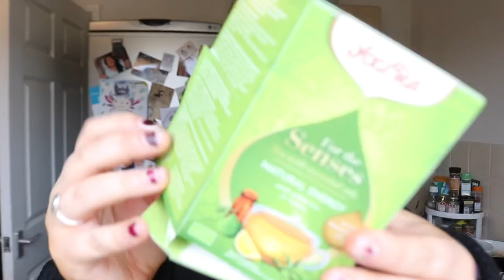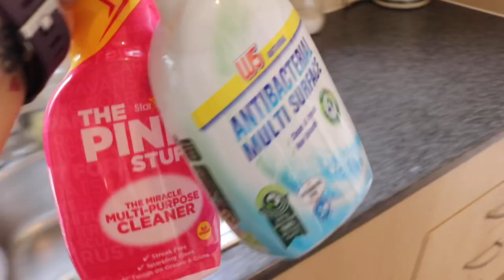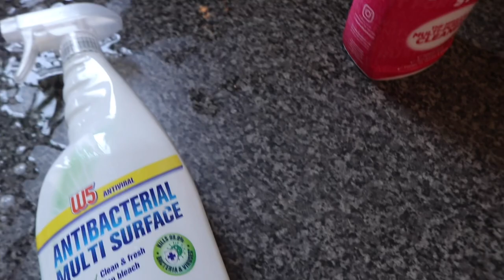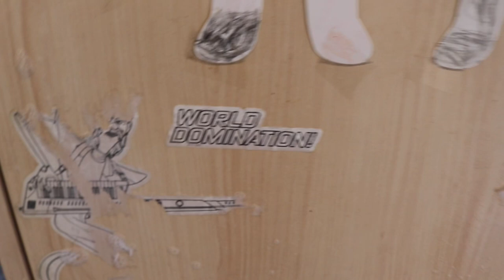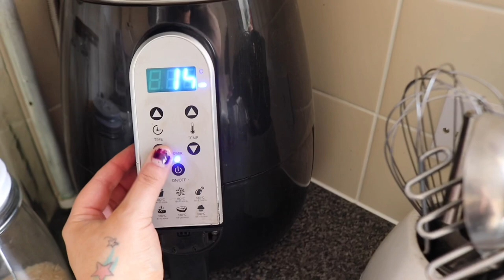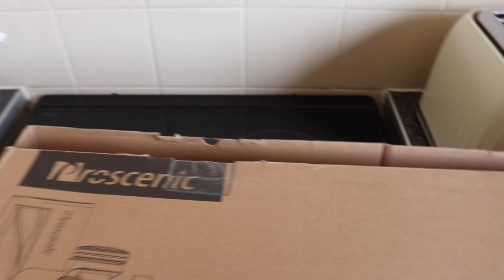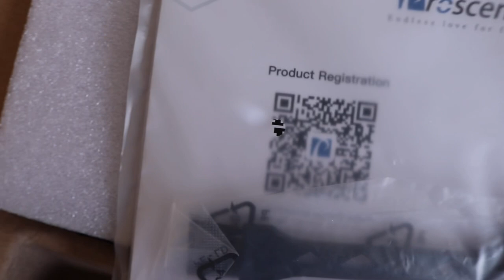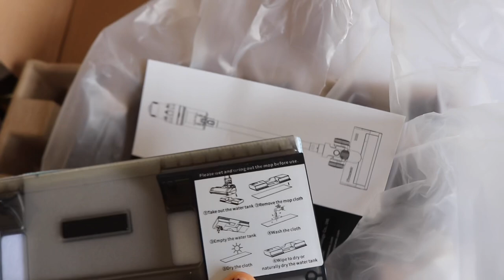A very MOTIVATED clean with me | deep cleaning *Proscenic cordless vacuum*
Hello x

Check them out here (as always only if you want to)

Enjoy the rest of your evening x